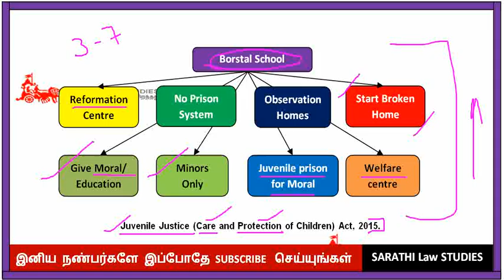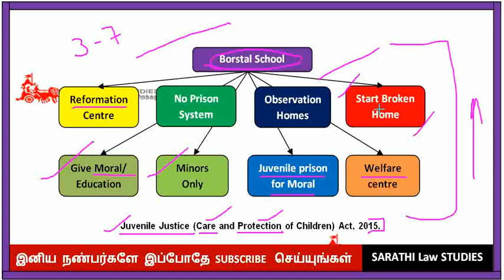BORSTAL SCHOOL IN TAMIL // PENOLOGY AND VICTIMOLOGY IN TAMIL